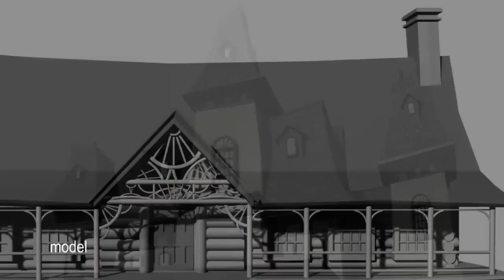Hotel Transylvania 2 Featurette - Making of Teaser Trailer 1 (2015) - Adam Sandler Animated Movie HD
When the old-old-old-fashioned vampire Vlad arrives at the hotel for an impromptu family get-together, Hotel Transylvania is in for a collision of supernatural old-school and modern day cool.